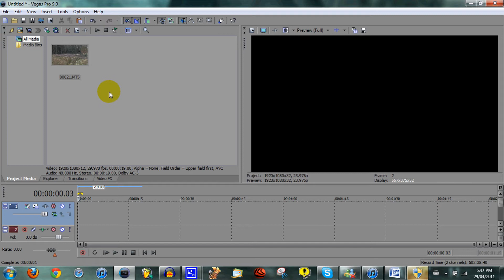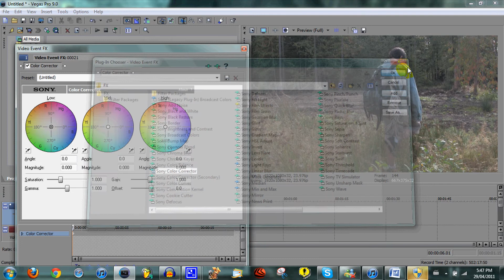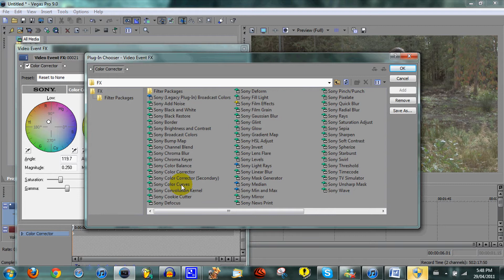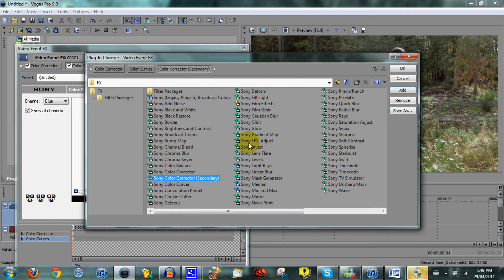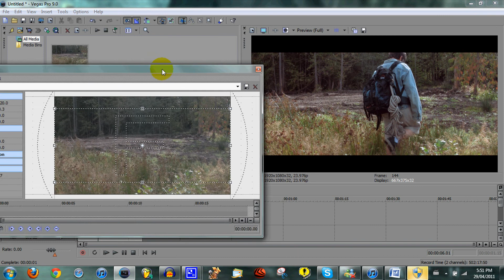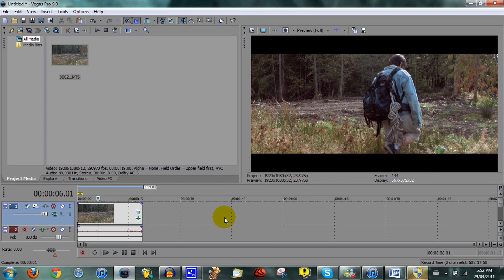Sony Vegas - Epic Film Look (tutorial)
Have you ever wanted your boring old footage to look like a piece of awesomeness?!?!? Learn how!